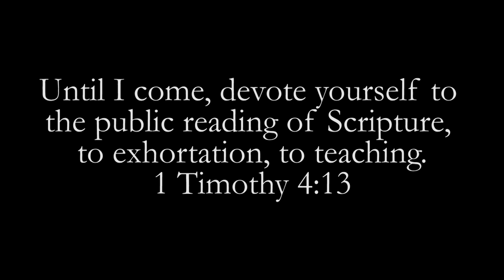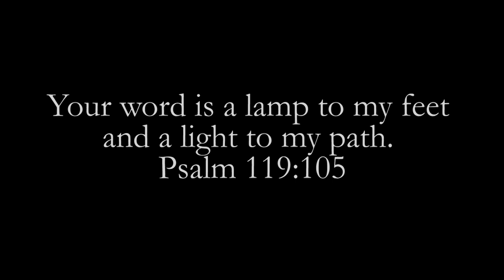Seed Theology - Matthew 13:3-9 - Trinitarian Congregational Church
A part of the Harvest Series. Today focusing on Seed Theology.

Matthew 13:3-9